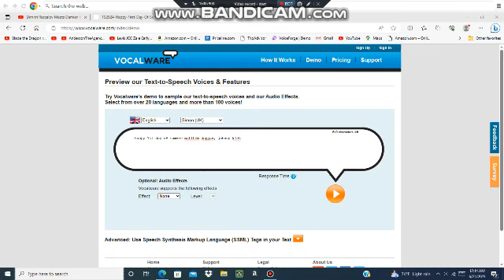A Summer Solstice message to everyone.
Happy 1st Day of Summer 2023.